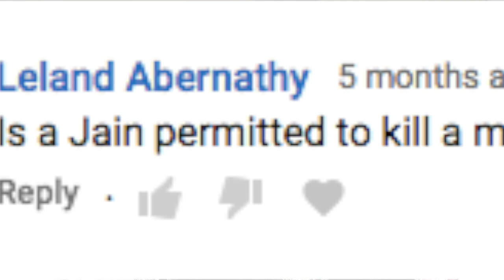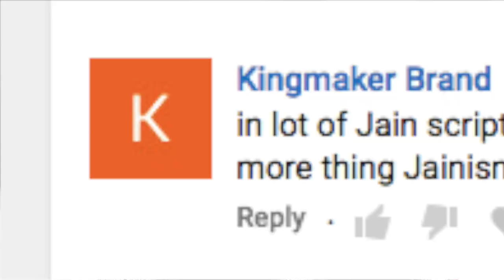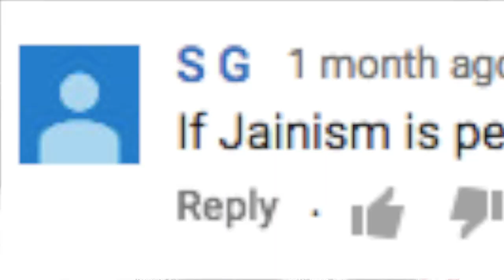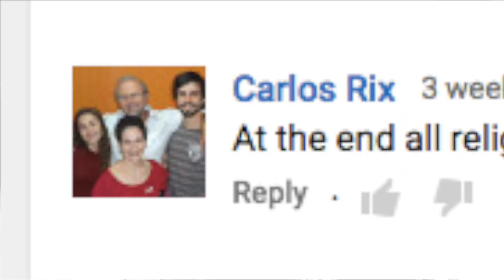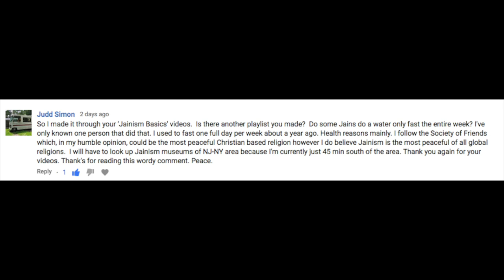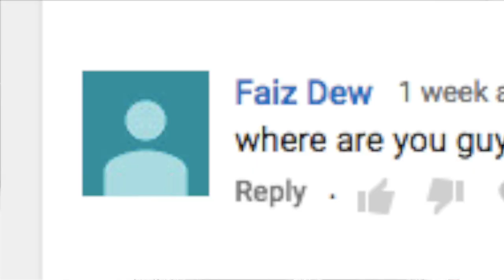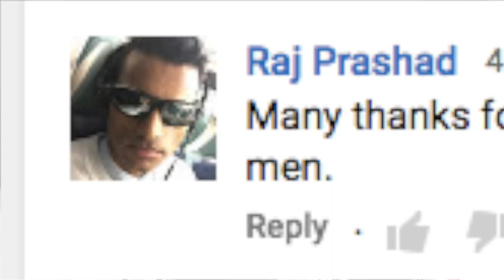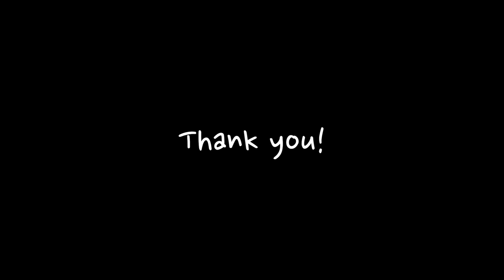Jainism Q&A | Jainism Basics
In which I answer your burning questions on Jainism. [CC AVAILABLE]